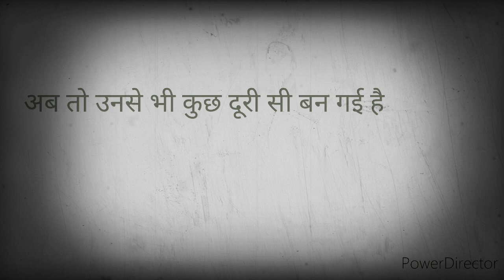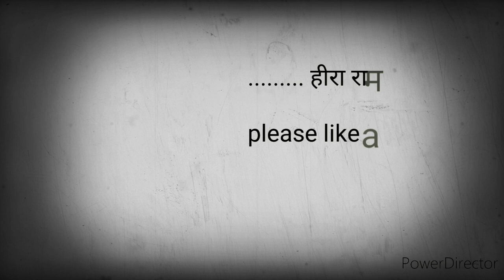ऐ जिंदगी ।। view of life Poetry by Heera Sahu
Hello frinds
mai Heera Sahu apni poetry channel me aap sabhi ka dil se abhinandan karta hun aur aasha hai meri likhi rachnaye aap sabhi ko pasand aayege

Some feelings(smile lover) 😍😘 It's creation all about in our life. If we have problem then how to handle it.
It's view of life and how to feel it like emotionally or spiritually.